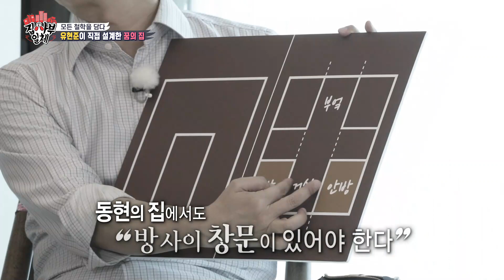집사부 멤버들, 유현준 직접 설계한 ‘꿈의 집’ 내부에 감탄사 연발↗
집사부 멤버들은 유현준이 직접 설계한 ‘꿈의 집’ 내부를 보고 감탄사가 절로 나온다.